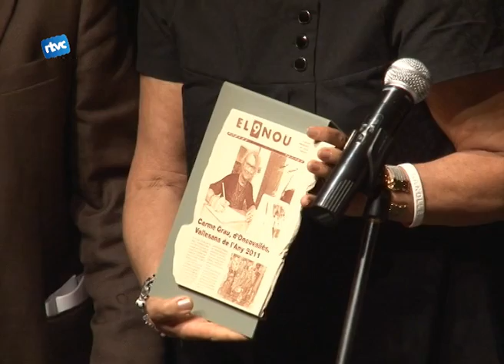El vallesà de l'any a Cardedeu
Enguany el diari el 9 nou ha escollit el Centre Cultural de Cardedeu per acollir la gala del Premi Vallesà de l'any 2011. Un premi que enguany ha volgut fer també un homenatge al cuiner Santi Santamaria.